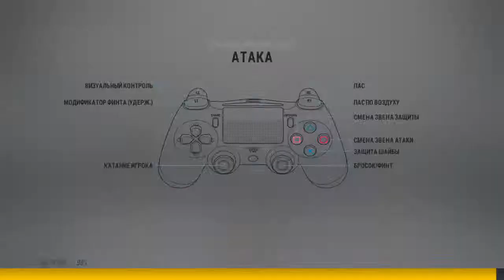Dinamo Riga NHL™ 18